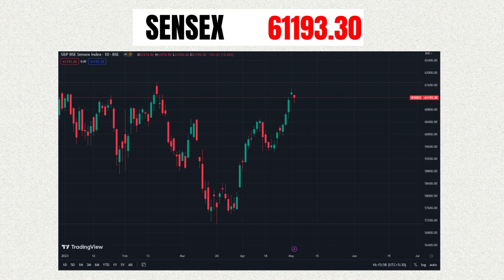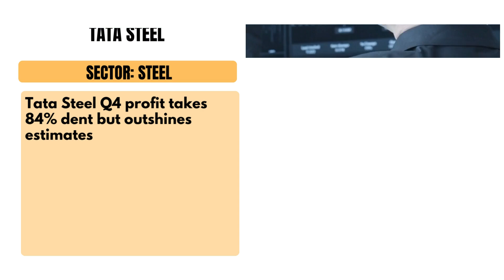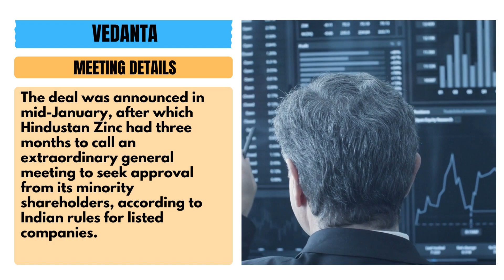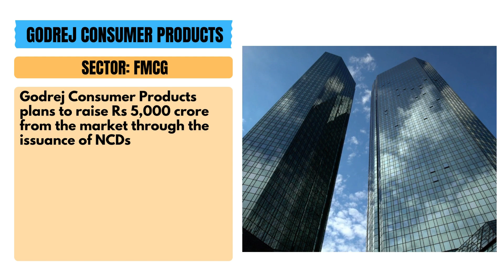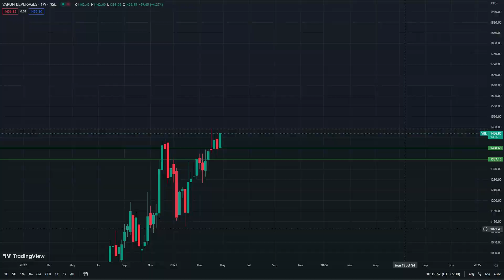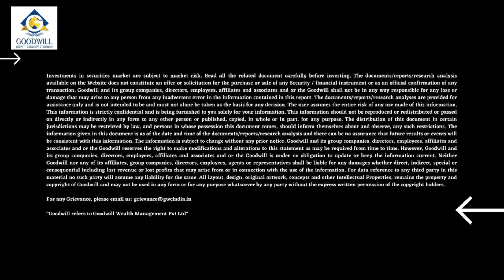Post Market Report for Indian Share Market (03/05/2023)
Details of Market Close as well as some important corporate news for 3rd May 2023 are covered in this video. Also included are some stocks to watch in the near term. Watch for Details!

0:00 INTRODUCTION
0:07 NIFTY AND SENSEX
0:41 TOP GAINERS AND LOSERS
1:08 TATA STEEL
1:42 MINDA CORPORATION
2:13 VEDANTA
2:38 AMBUJA CEMENTS
3:18 GODREJ CONSUMER PRODUCTS
3:39 MARKET MOVERS
4:32 STOCKS TO WATCH